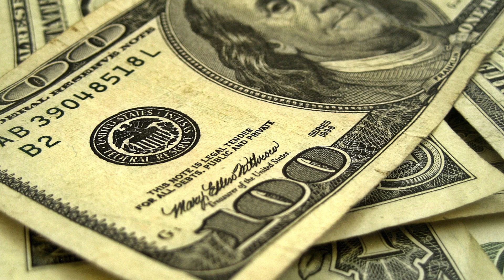Scientists Create 99.9-Percent Pure Gold in Lab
Two researchers at Michigan State University say they have discovered a way to make 99-percent pure gold. The process, which they call microbial alchemy, involves combining the bacterium Cupriavidus metallidurans with gold chloride. But don't get too excited. The researchers say it's likely too expensive to produce on a large scale. Patrick Jones reports.